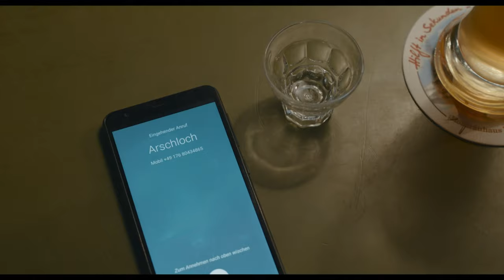WEISSBIER IM BLUT (2021) HD Trailer (Deutsch / German)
WEISSBIER IM BLUT startet ab dem 27. Mai 2021 sukzessive (abhängig von den lokalen Inzidenzen und Corona-bedingten Vorschiften) bundesweit in den Kinos im Verleih von TOBIS!

Der Duft von Kuhfladen weht über dem abgelegenen, hochverschuldeten Holznerhof, als Kommissar Kreuzeder (Sigi Zimmerschied) den Tatort betritt: In der Scheune unter dem Mähdrescher liegt – in seine Einzelteile zerlegt – eine nicht zu identifizierende Leiche. Nur sehr widerwillig macht sich der einst beste Kommissar Niederbayerns an den Fall, denn inzwischen verbringt Kreuzeder seine Zeit statt am Schreibtisch lieber im Wirtshaus, wo er so ganz nebenbei das Herz der üppigen Kellnerin Gerda Bichler (Luise Kinseher) erobert.

Eindruck macht der Kreuzeder auch auf die Polizeipsychologin Frau Dr. März (Brigitte Hobmeier), die ihn auf seine Berufstauglichkeit überprüfen soll. Zwei Leichen später überträgt Kreuzeders Vorgesetzter, Kriminaloberrat Becker (Johannes Herrschmann), den Fall endgültig an den jungen Kollegen Klotz (David Zimmerschied). Aber das lockt den schrägen Ermittler mit der unkonventionellen Berufsauffassung und reichlich Weißbier im Blut nun doch aus der Reserve. Und damit fängt der Spaß erst richtig an...­

Autor und Regisseur Jörg Graser (Der Mond ist nur a nackerte Kugel) verfilmt mit diesem schwarzhumorigen „Krimi aus dem Bayerischen Unterholz" seine eigene Buchvorlage und zeichnet auch für das Drehbuch verantwortlich. Hinter der Kamera stand Michael Wiesweg, Gewinner des Bayerischen Filmpreises. Das Ergebnis: Ein Krimi wie Niederbayern, ungehobelte Schale, echter Kern. Darauf zum Weißbier noch einen doppelten Obstler!

Angesiedelt im beschaulichen Niederbayern beweist WEISSBIER IM BLUT, dass die Lust am Granteln in bayerischen Komödien ungebrochen ist, auch bei einer Leiche ... und dass es in Punkto schwarzem Humor immer noch Luft nach oben gibt! Denn verwegener, verwahrloster und noch verrückter, dank steigendem Weißbier-Pegel im Blut, kommt nun der Passauer Kommissar Kreuzeder daher. Spielen kann den nur einer: Sigi Zimmerschied, Kabarettist und Kind der Stadt Passau. Mindestens genauso tiefsinnig komisch agieren an seiner Seite die berühmt-berüchtigte Mama Bavaria vom Nockherberg, Luise Kinseher, sowie Grimme-Preisträgerin Brigitte Hobmeier.

Produziert wurde WEISSBIER IM BLUT von Perathon Film (Produzenten: Ulrich Limmer und Ralf Zimmermann), als Koproduzenten fungieren TOBIS, ARRI Media, IFP Arena Pictures, Schubert Int. und Glory Film. In Zusammenarbeit mit CinePostproduktion. Die Produktion wurde von dem FFF Bayern, dem BBF, der FFA und dem DFFF gefördert, der Verleih vom FFF Bayern.